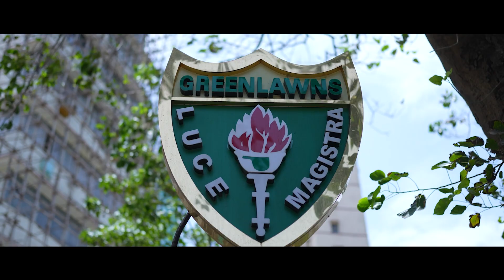Robotics at GREEN LAWNS WARDEN ROAD || OLL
This video tells you about the robotics class that OLL provides at the GREEN LAWNS WARDEN ROAD school. Our Robotics curriculum has been meticulously designed to allow our young geniuses to extensively explore the world of technology and robotics. We intend to keep our students updated with the most recent technological advancements rather than traditional and outdated teaching methods. We prepare children for the future.